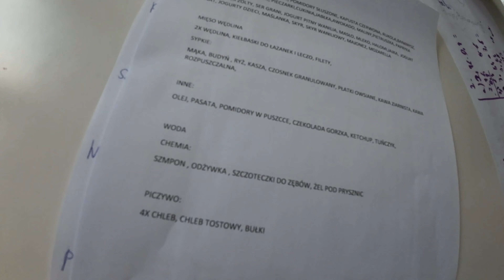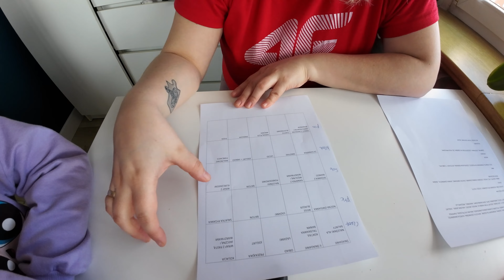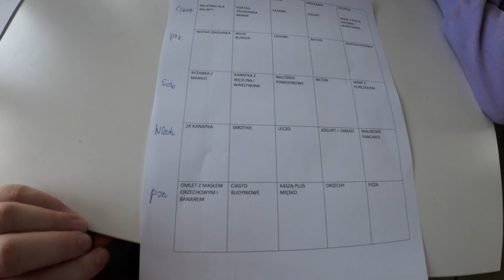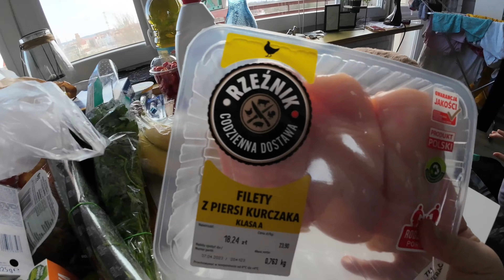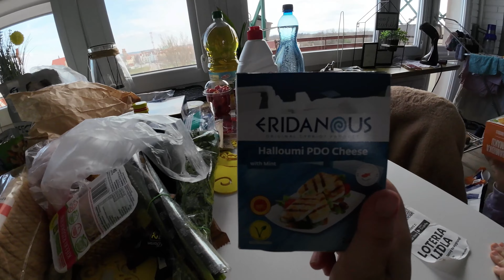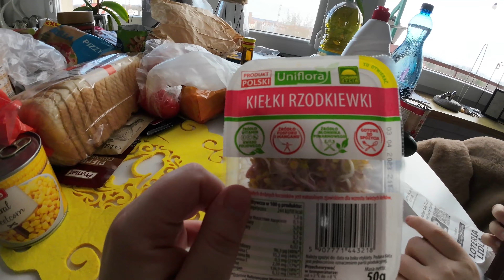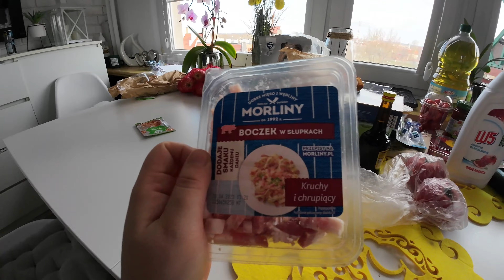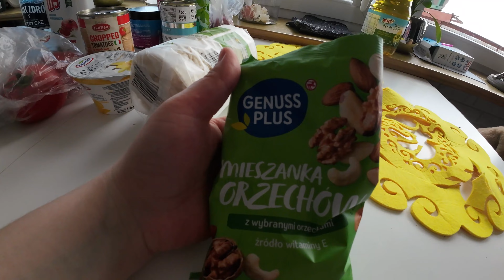HAUL ZAKUPOWY DUUUUUŻY zakupy za około 600zł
Zapraszam na nowy Haul zakupowy tym razem z Lidla Aldika oraz z Rossmana